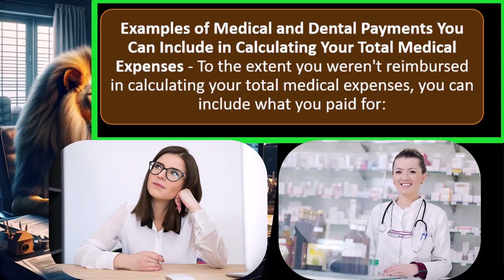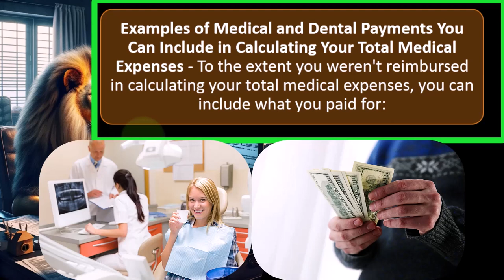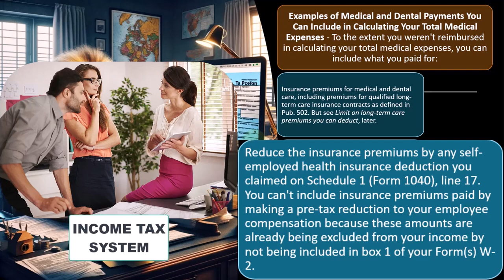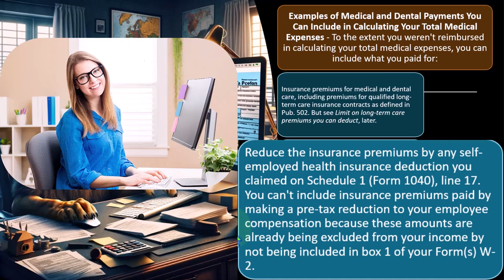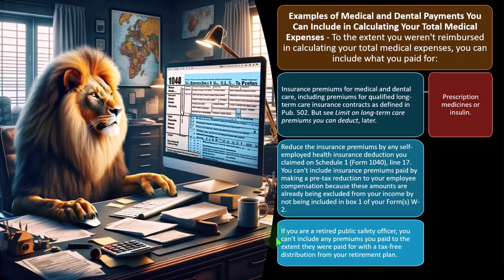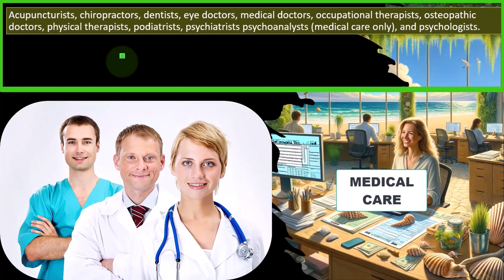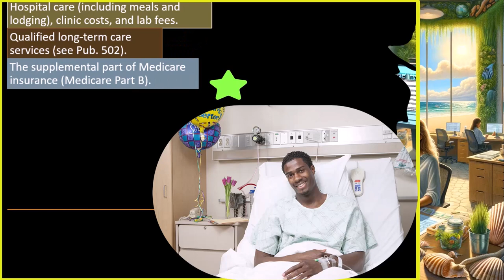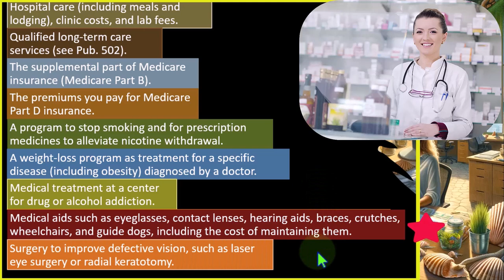Qualified Medical Expenses Tax Preparation 2023-2024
"Unlock the secrets of qualified medical expenses for tax preparation in 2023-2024. Explore what expenses qualify, how to properly document them, and maximize your potential tax benefits. Get ahead this tax season by watching now!"